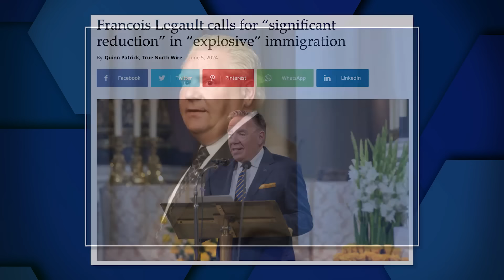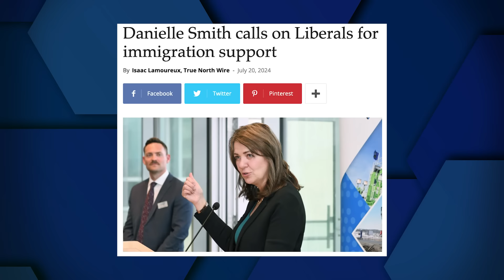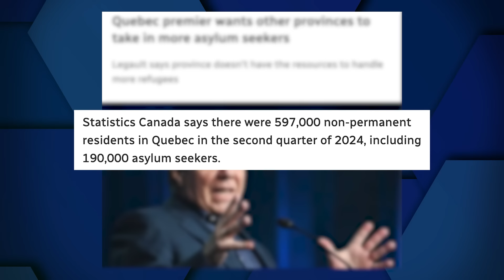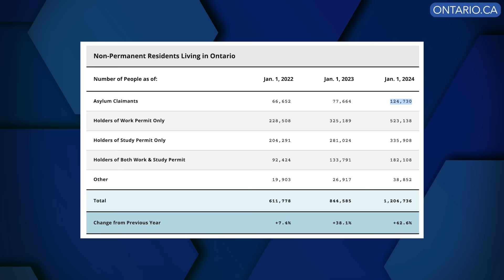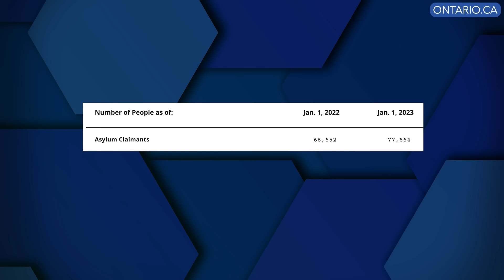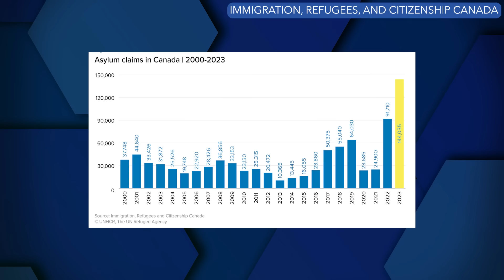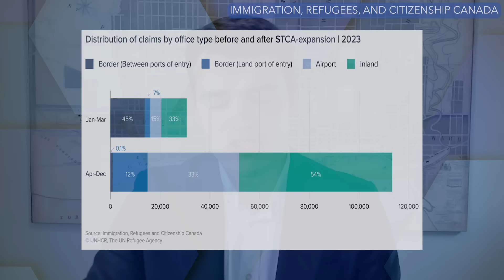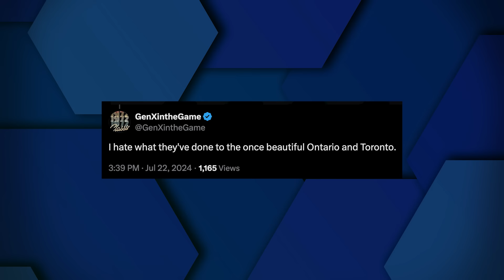Canada’s migrant crisis is too serious to ignore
Canadian premiers are speaking out and demanding more money from the federal government to support the record number of asylum seekers entering into Canada. In 2023, a record of over 140,000 asylum seekers entered Canada seeking refugee status. These asylum seekers are housed and fed by the federal government in hotels at your expense because shelters in most provinces are full.

At a time when many are falling behind financially and the needs of Canadians are being put on the sidelines to continue this mass growth experiment, many people are wondering when is enough going to be enough? Simply papering over the cracks with more of our money won’t solve the fundamental issues at play.

Watch the latest episode of Ratio’d with Harrison Faulkner.